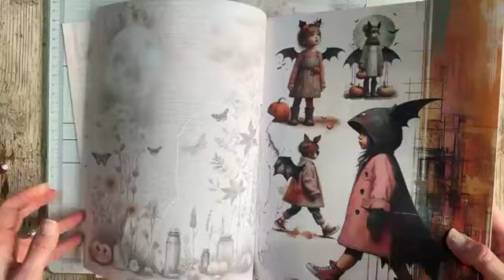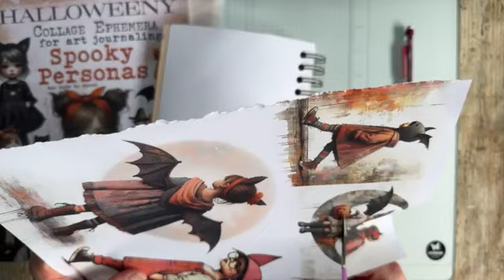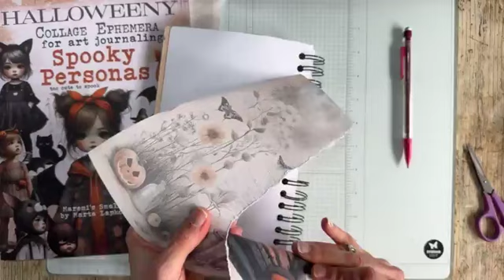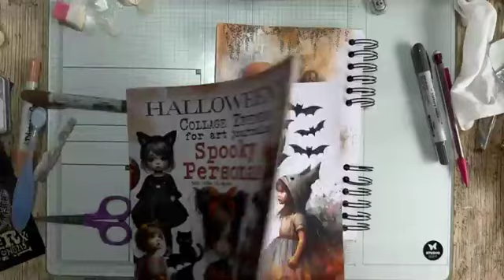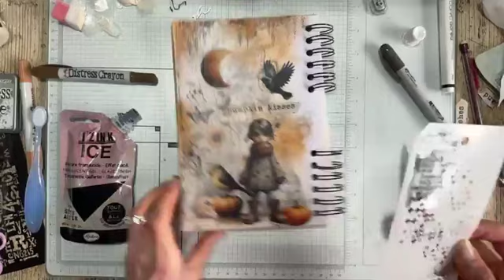FBLive - 30-10-2024 - Jenine Siemerink - Planner Pagina met Maremi's Spooky Personas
De gebruikte materialen vind je hier in de webwinkel van HobbyVision